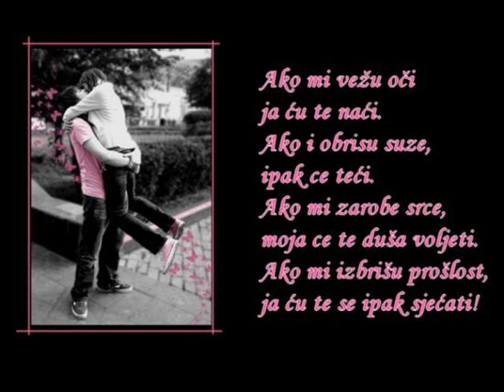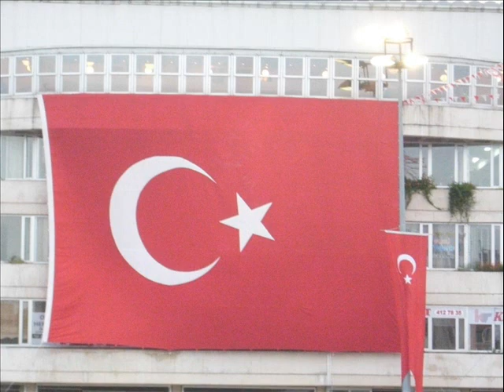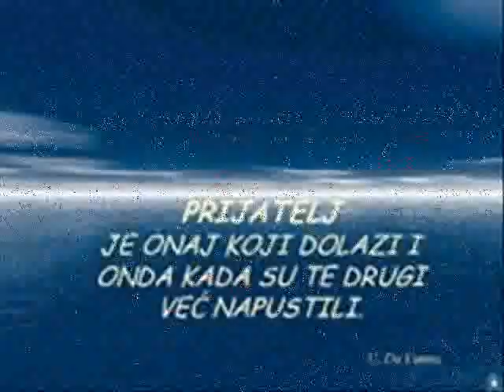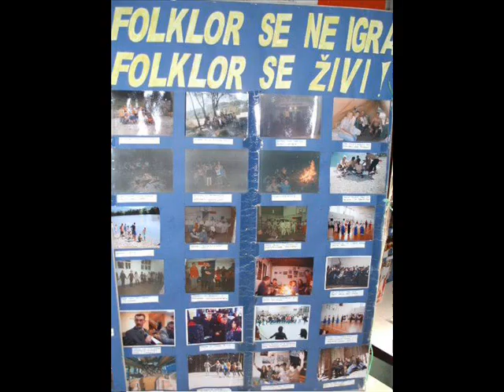Jedna ljubav, jedna sreća!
"Nemoguće je tačno odrediti trenutak rađanja prijateljstva. Kao što postoji kap koja prepuni sud kad ga punite, tako nakon niza prijatnih gestova postoji onaj koji vam prepuni srce."

KUD"14.Maj"Tojšići